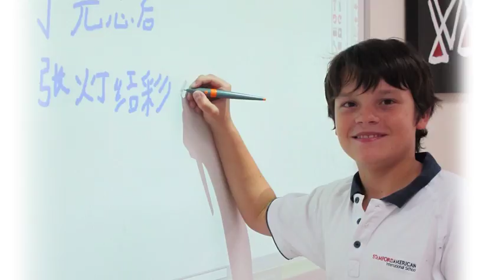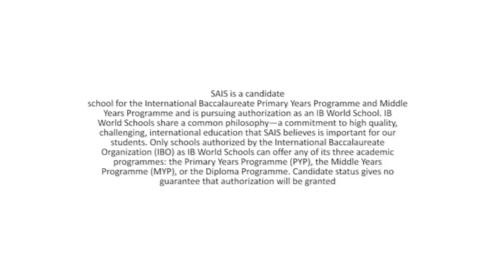Stamford Permanent Campus Flythrough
Stamford permanent campus